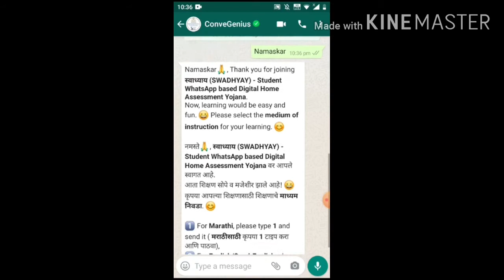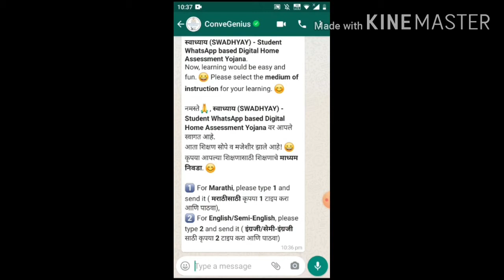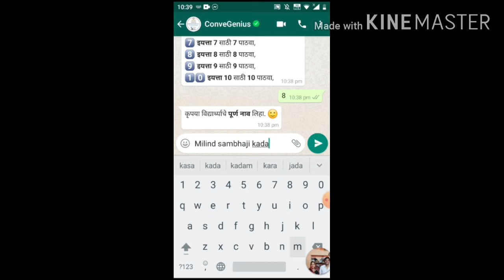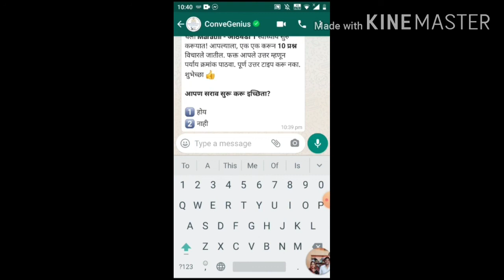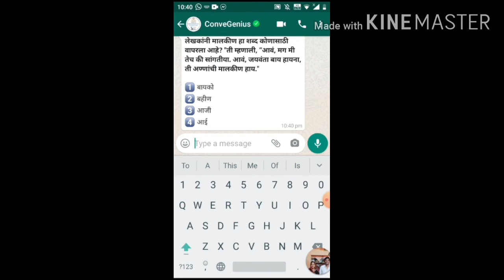स्वाध्याय या शासकीय उपक्रमामध्ये विद्यार्थ्यांनी नाव नोंदणी अशी करावी